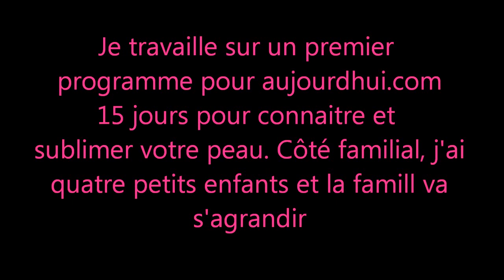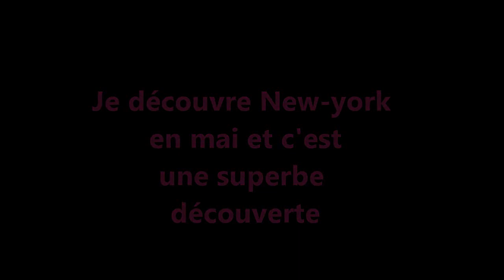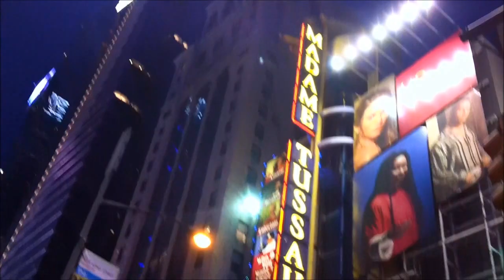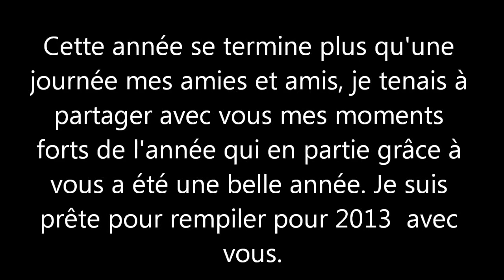Mes moments forts de 2012.Les conseils de Nicole, esthéticienne coach beauté sur Aujourdhui.com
Participez à aujourdhui.comon concours et défis de Noël sur mes blogs :
m
Si vous aimez ma chaine pensez à cliquer sur j'aime et n'hésitez pas à partager mes vidéos avec vos amies.